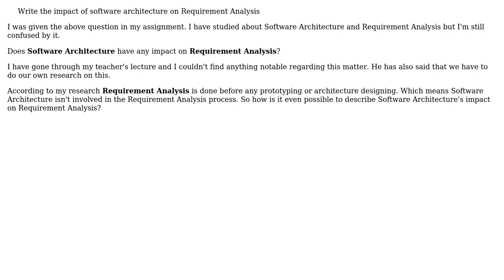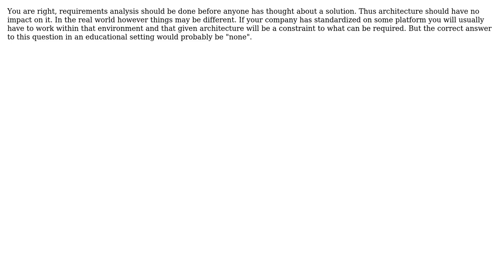Software Engineering: What is the impact of Software Architecture on Requirement Analysis?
With thanks & praise to God, and with thanks to the many people who have made this project possible! | Content (except music & images) licensed under CC BY-SA | Music | Images & others | With thanks to user Martin Maat user Kain0_0 user Abdul Rafay Ali Khan and the Stack Exchange Network Trademarks are property of their respective owners. You are responsible for your own actions.